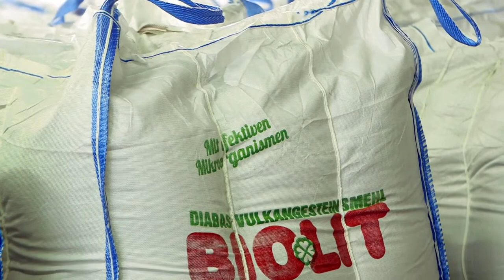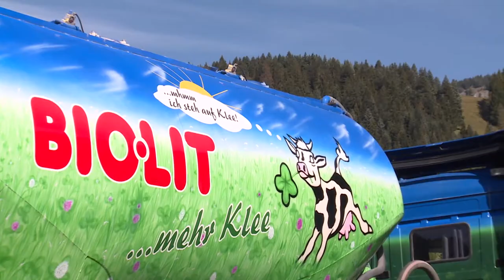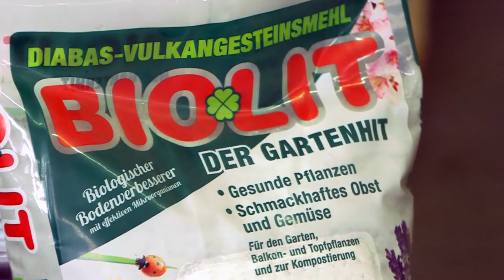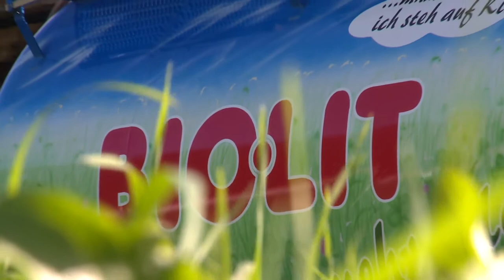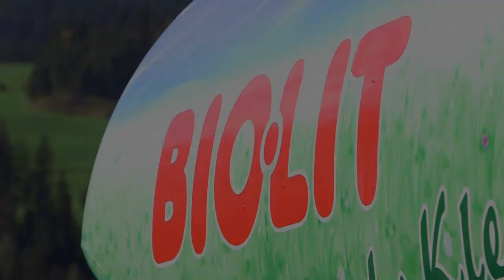Biolit HWK - Basisch silikatisches Vulkan- Urgesteinsmehl vom Hartsteinwerk Kitzbühel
Pflanzenhilfsmittel aus gemahlenem Diabasgestein, mit nützlichen Milchsäurebakterien, angetrocknet - einzelgenehmigt gem. §9a DMG 1994 zur Verminderung der Geruchsbelästigung und Ammoniakabgasung aus Wirtschaftsdüngern (Gülle, Mist) und Kompost, Basisch silikatisches Vulkangesteinsmehl vom Hartsteinwerk Kitzbühel.

Basisch silikatisches Vulkangesteinsmehl